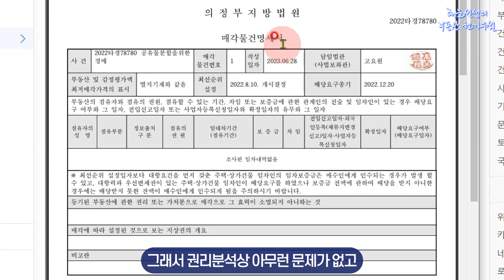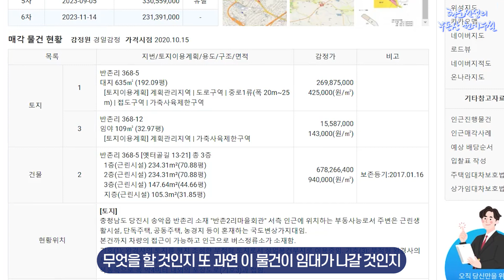[추천경매] 의정부 반값아파트 & 충남 당진 건물 (입찰일 9월 20일)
"청운선생의 부동산 천기누설" 심혈을 기울여 만든 저서가 출간되었습니다.
이 책은 풍수지리를 통한 모든 부동산, 경매에 관한 법률이 총망라되어 있습니다.
이 책의 수록된 100여개의 개발정보를 알고 있다면 당신도 부자가 됩니다.

80년대부터 풍수지리를 연재하며, 수많은 미래의 부동산의 변화를 예상적중 해왔습니다.
역사와 풍수지리를 바탕으로 부동산 투자지를 추천해드리며,
경매는 특수물건과 진행중인 물건 위주로 강의합니다.

네이버 카페에서 '스터디멤버'등급부터 1:1 무료상담이 가능합니다.